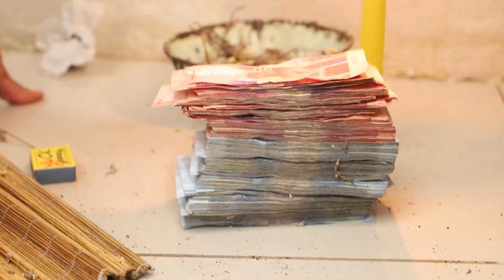Dr Khehlelezi Eyokhongela Umngani Wakhe u Bhubesi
Office Number: 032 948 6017